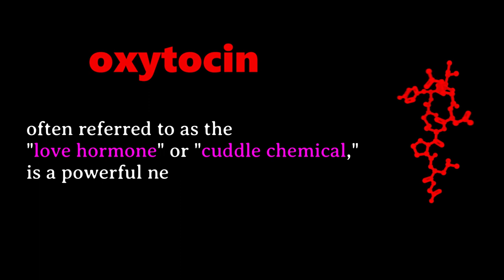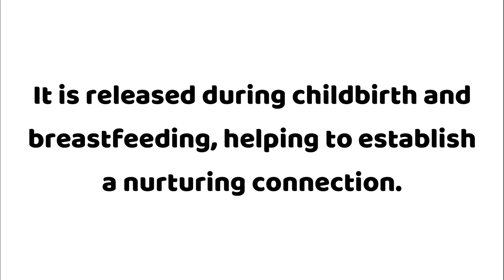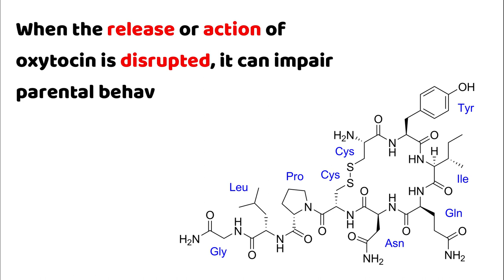This is How OXYTOCIN Affects You!❤️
🔴What is oxytocin?

🔺️In this video, we talked about the oxytocin, a hormone that plays a crucial role in our social connections and emotions!
we also talked about its effects on human and other animals like laboratory mice and rodents (prairie voles)🐀🐁

🔸Have you ever thought that there are many microscopic organisms that you cannot see!?😳
In this channel, we show you the beautiful microscopic galaxy of cells.🧫🔬

0:00 Intro
0:35 What is oxytocin (the love hormone) ?
1:00 Social Bonding
1:16 Romantic Relationships
1:44 Parent-Child Bonding
2:06 Parent-child bonding in animals
2:27 Effects of oxytocin in mammals
3:17 Effects of oxytocin in laboratory mice
3:50 Effects of oxytocin in prairie voles
4:11 Oxytocin in birds and fish
4:48 Stress reduction
5:15 Trust and Cooperation
5:37 Outro